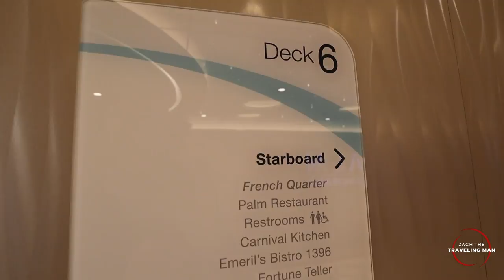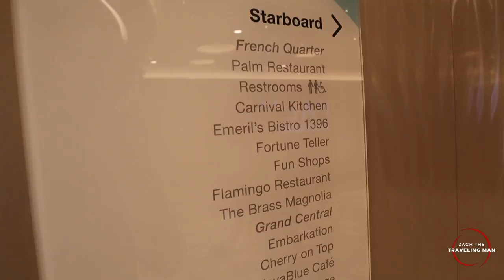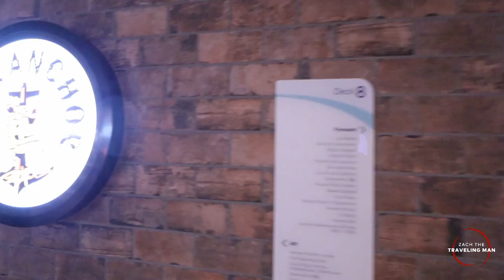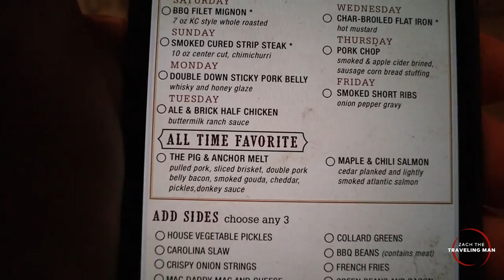Carnival Mardi Gras: I Walked Out of Pig & Anchor | Sea Day 2 | Solo Cruise Vlog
It's the second sea day EVER on the inaugural sailing of the Carnival Mardi Gras and I dine at multiple venues all around the ship. I note some of the poor experiences, both in food quality and in service,  I begin to have on the rollercoaster of food experiences around the ship. This was my fourth solo cruise.

I start off the day with a breakfast burger from Guy's Burger Joint, quickly followed by a delicious honey chicken biscuit at Shaq's Big Chicken - one of the best venues for food onboard the Mardi Gras. I then walk around the Mardi Gras on a ship tour, showing you all of the cool places around the Mardi Gras. I have a very disappointing experience during dinner at Guy's Pig & Anchor Smokehouse.

The Carnival Mardi Gras was the first ship to sail from Port Canaveral in over 15 months. The Mardi Gras is the brand new ship from Carnival Cruise Line, the first of its Excel Class of ships. The Carnival Celebration will debut in November 2022, followed by a third Excel ship in 2023.